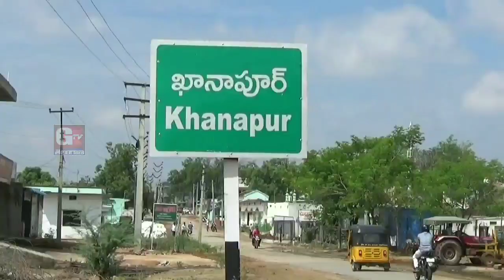BJP రాష్ట్ర అధ్యక్షులు బండి సంజయ్ పై అంబేద్కర్ సంఘాల ఆగ్రహం |StandWithPraveenIps | GTV TELANGANA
BJP రాష్ట్ర అధ్యక్షులు బండి సంజయ్ పై అంబేద్కర్ సంఘాల ఆగ్రహం..